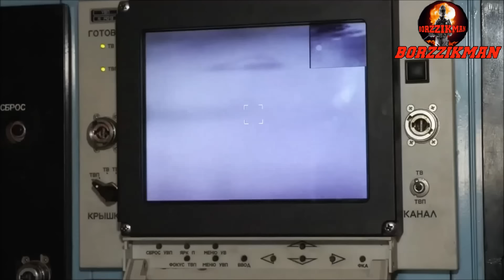NATO Didn't See It Coming: Russian Saboteurs Attacked Military Plants In BRITAIN and The U.S.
Witnesses claim that they heard the sound of an explosion before the fire started. It is still not clear what exactly caused this explosion and the subsequent fire. At the moment, this American military plant has suspended the production of shells for the Armed Forces of Ukraine. This military plant belongs to the American company 'General Dynamics', and the management of this plant has already begun to restore the damaged equipment and assess the damage caused by the fire.

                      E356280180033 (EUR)